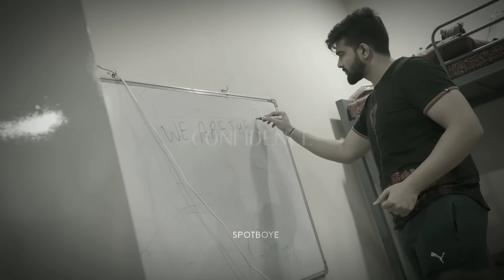It's just a team ft. ex Team SouL | SpotBoyE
Support UPI - yvishal4216@okaxis

Let's end it on good note.
Thank you for all the memories.

It's just a team.
Edit - SpotBoyE